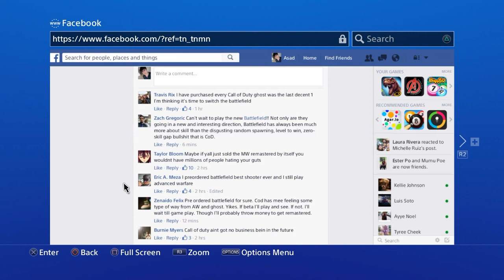call of duty players battlefield 1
Battlefield 1  vs Call of duty infinite warfare
Call of duty infinite warfare most disliked video
a gaming